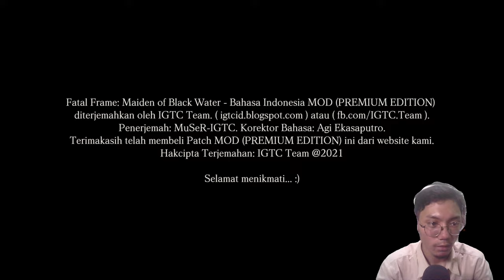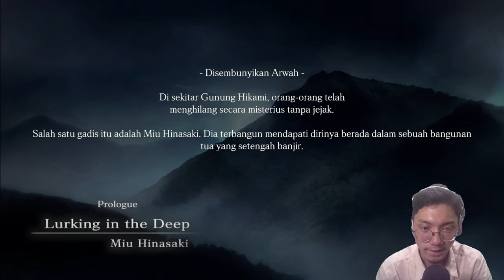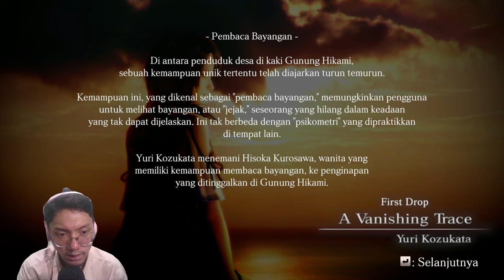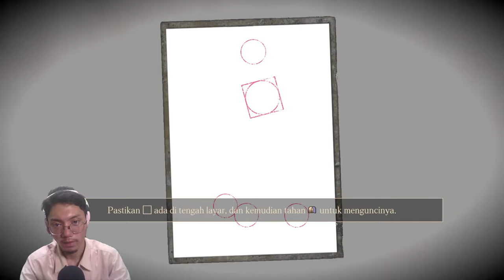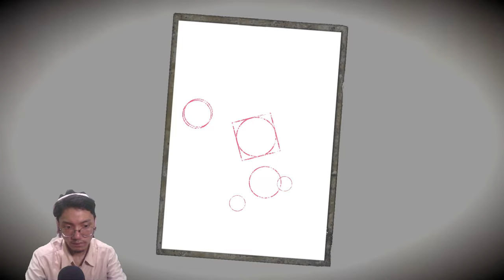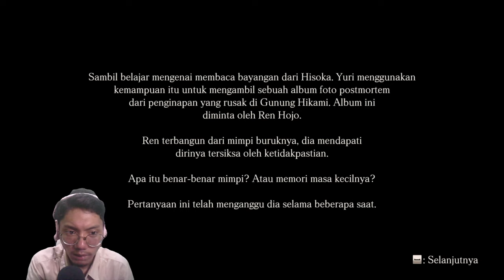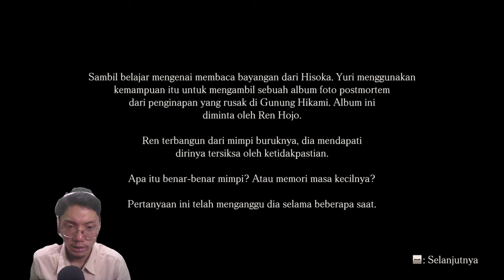MIsi Mencari Hantu - Fatal Frame Maiden Of Black Water Indonesia - Chapter 1